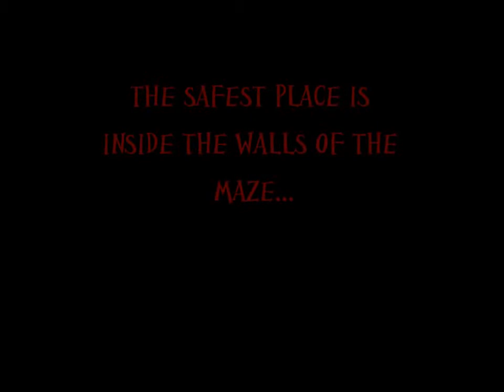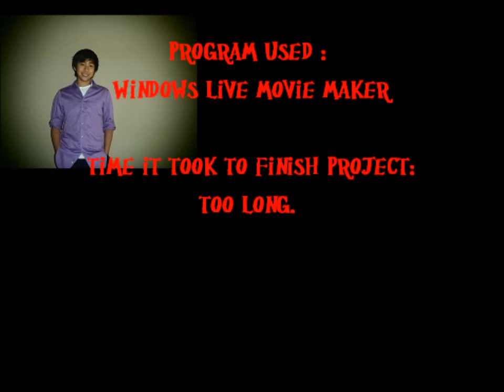Cy-Ranch English I Book Trailer Project